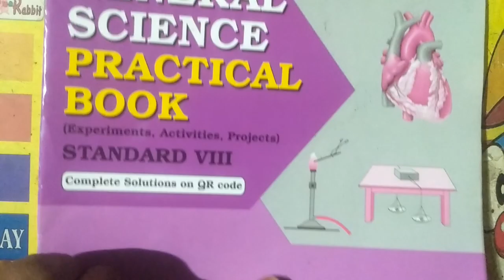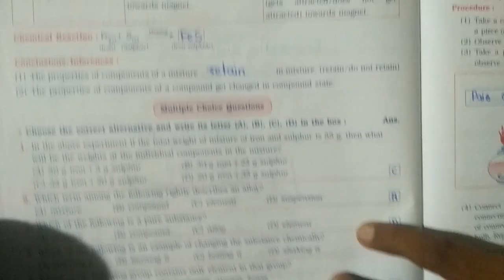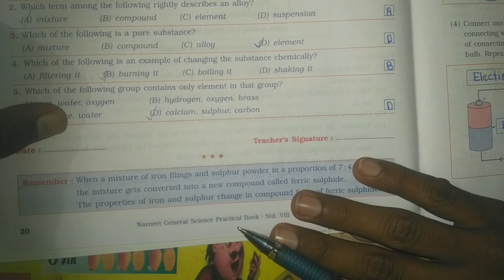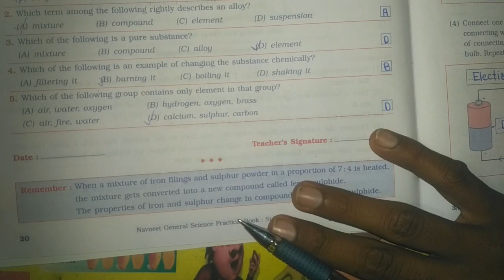class 8 general science practical book project no 7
class 8th project book  experiment 2 full solution

Hi friends

aaj ham is video me class 8 general science practical book mese experiment number 1 dekhne wale Hain

1. class 8 general science practical book

2.class 8 general science practice book

3.class 8 project science
4. class 8 project English
5.class 8 project Math
6.class 8 project Work
7. class 8 project social science
8.class 8 science project 2022
8.class 8 science project easy
9.class 8 science project
10.8th class general science practical book experiment 1

class 8 navneet general science 11.practical book
12.general science practical book class 8

13.class 8 nevneet general science 14.practical book project numbscience

15.class 8 nevneet general science practical book  experiment number 1

16. class 8  rayat shikshan Sanstha Satara general science  general science practical book

 17. class 8 Rayat shikshan sansthan satara general science practical book experiment 1

18. class 8 science project Book NCERT

19.class 8 general science practical book CBSE experiment number 1

20. class 8 project no 2
21.class 8 general science practice book project 2
22. class 8 science project no 2
23. class 8 science experiment number 2
24. science project no 2 class 8
25. general science project no 2 class 8 th
26. general science project no 2   CBSE
27.general science project no 2 NCERT
28. Rayat shikshan sansthan satara general science practical book experiment number 2

29. Rayat shikshan Sanstha satara general science practical book project 2
30. class 8 th Navneet general science practical book experiment 2
31.class 8th Navneet general science practical book project 2
32. class 8 th vikas general science practical book project 2
33.class 8th vikas general science practical book project no 3
34.class 8th Navneet general science practical book project 3
35.class 8th class Navneet general science experiment number 3
36. Rayat shikshan Sanstha satara general science practical book project 3
37.general science project no 3  CBSE

38 general science project no 2 NCERT
39.class 8th general science practical book project 3
40. class 8 th science project 3
41. class 8 th science project no 5
42.class 8th general science practical book experiment no 5
43. class 8 th general science project no 5
44. class 8 th Navneet book project 5
45.8th Navneet general science practical book experiment 5
46. 8th Navneet general science project no 5
47.8th vikas general science practical book project 5
48.class 8 vikas science project/ experience 5
49. class 8 Navneet general science practical book project 6
50. class 8 th Navneet project no 5

51. class 8 th science Navneet book project 7
52. class 8 general science practical book project no 7
53.class 8 science experiment number 7
55. class 8 vikass general science project no 8
56. science practical book solution class 8
57. science practical book solution experiment and project solution